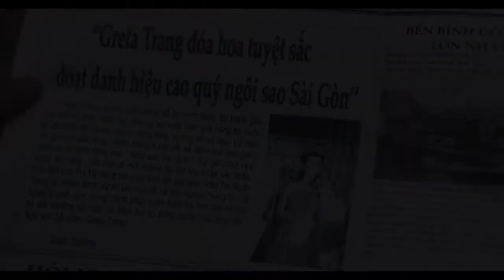Trailer Mộng phù hoa 2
Mộng phù hoa 21h40 thứ 2 ,3 VTV3